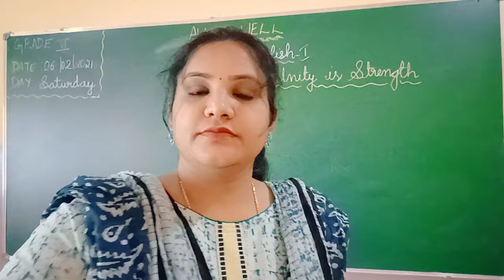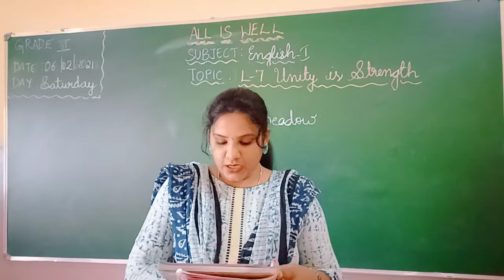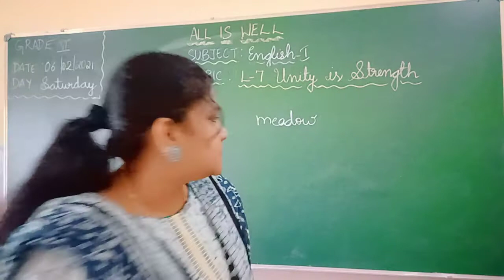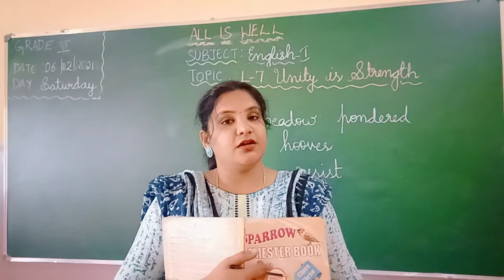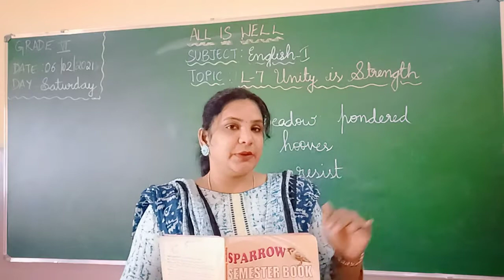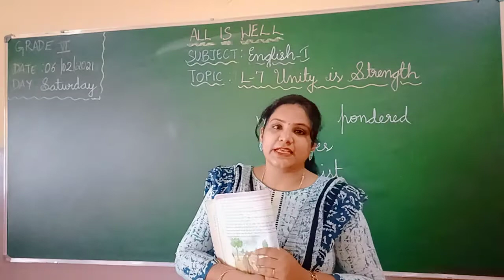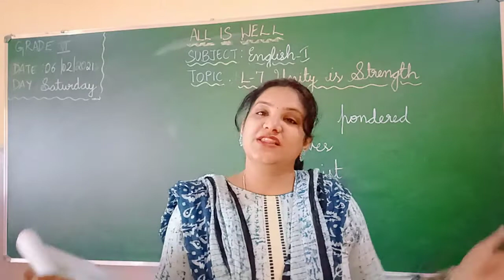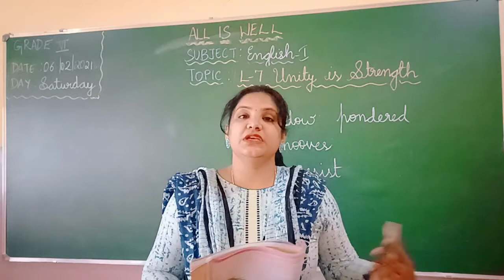GRADE 3 ENGLISH I PRD VID (6-02-2021)